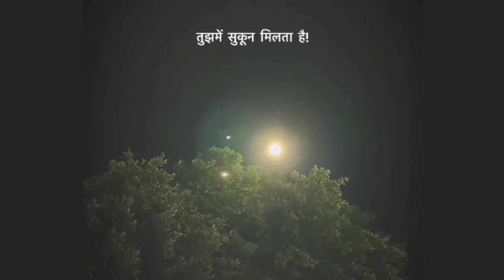🖤andhera se dr nhi lgata🖤।।shorts।। chainl aksahat@8363👍